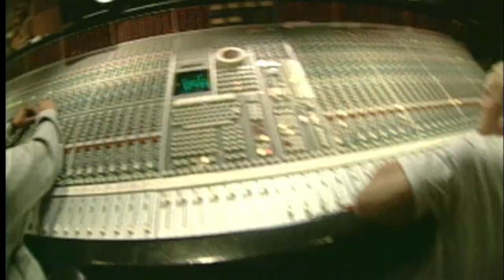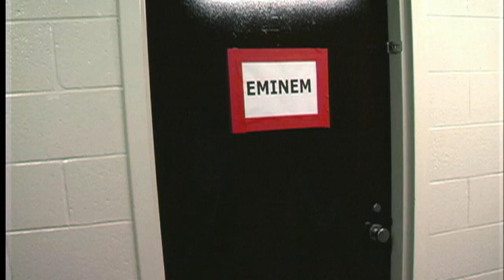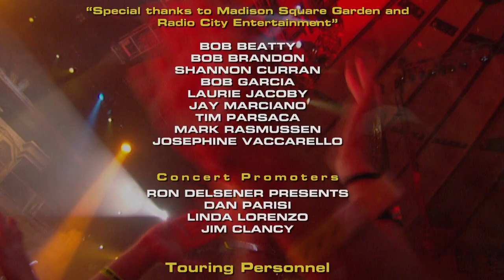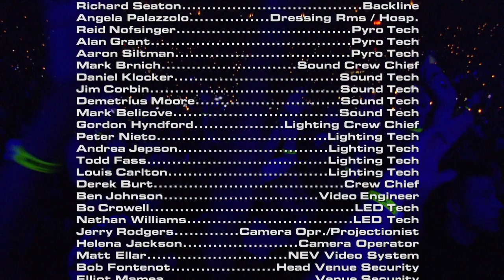Eminem - Live From New York City HD 720p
Eminem - Live From New York City 2005 HD 720p
Songs/Canciones:
0:00 - (Just Backstage)
5:03 - Evil Deeds
7:45 - Mosh
11:05 - Business
15:05 - Rain Man
16:55 - Ass Like That
19:19 - Puke
21:05 - Kill You
22:56 - Like Toy Soldiers
26:20 - Git Up (Feat. D12)
29:50 - How Come (Feat. D12)
35:56 - RockStar (Feat. Bizarre)
37:00 - 40 Oz (Feat. D12)
41:15 - My Band (Feat. D12)
46:37 - Stan
48:40 - The Way I Am
51:03 - Just Don't Give A Fuck
52:34 - Got Some Teeth
55:05 - Stay 'Bout It (Feat. Obie Trice)
1:00:25 - Like Dat (Feat. Stat Quo)
1:02:30 - Cleaning Out My Closet
1:04:00 - Mockingbird
1:06:23 - Just Lose It
1:12:10 - Lose Yourself